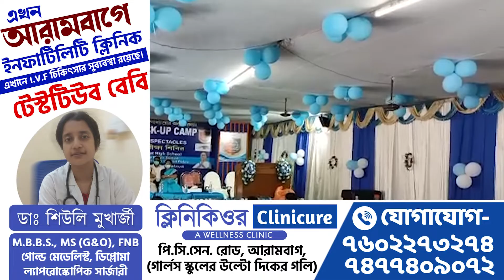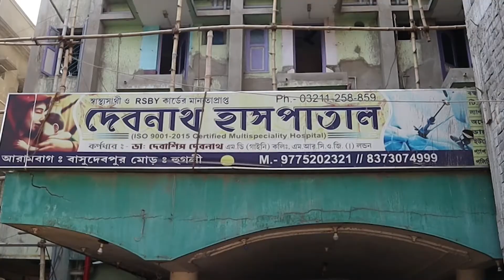চন্দ্রকোনা থানার উদ্যোগে বিনামূল্যে চক্ষু পরীক্ষা শিবির।—প্রতিবাদী আওয়াজ